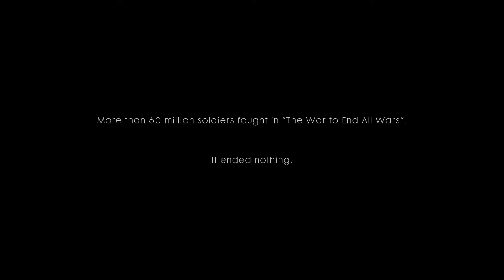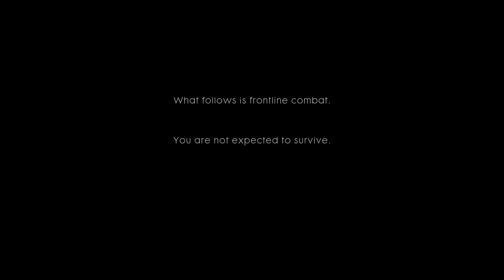Battlefield 1 - Storm of Steel